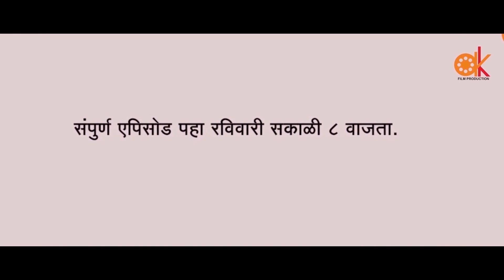याडपाट प्रोमो २८ \\ . Yaadpaat Promo 28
मेकिंग विडीयो

भाग २७

 प्रोमो २७

भाग २६

प्रोमो 26

भाग 25

प्रोमो २५

भाग २४

प्रोमो २४

भाग 23

प्रोमो २३

भाग 22

प्रोमो 22

प्रोमो 21

भाग 20

प्रोमो 20

Ep19

प्रोमो19

Ep 18

  प्रोमो 18

17

प्रोमो 17

भाग 16

प्रोमो 16

Ep 15

Promo 15

EP 14

Promo 14

Ep 13

Promo 13

Ep 12

Promo 12

Ep 11